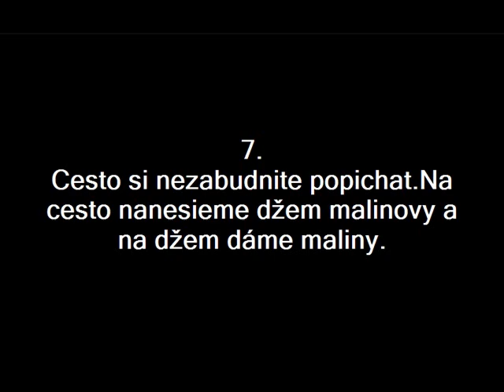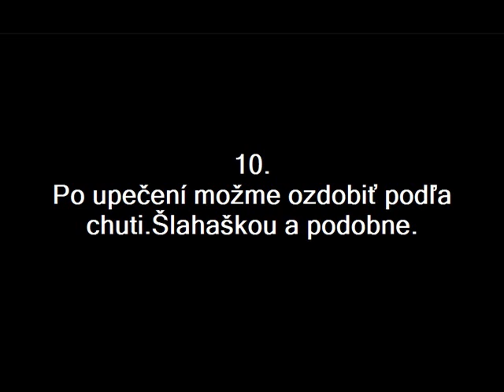Mňamky koláč od Majky.